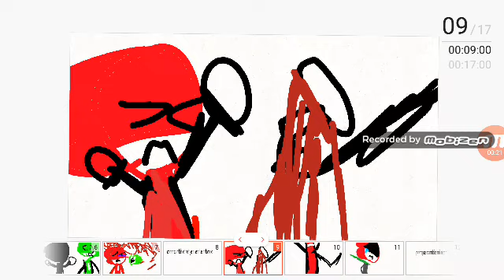Sonic rojo dice su pasado